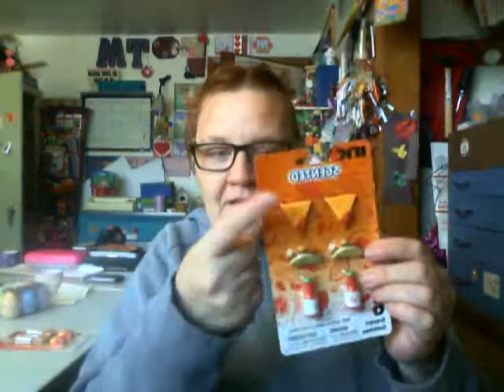My souvenirs from Dymond and Sam and Kids and also a Dollar Tree Haul